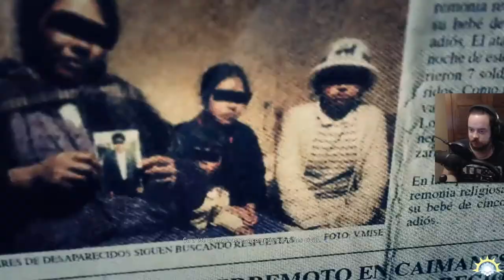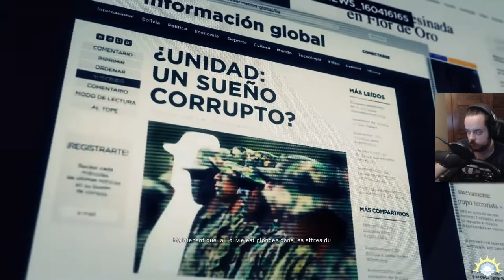[Let's Play] Ghost Recon Wildlands - Ep. 36 : Double Homicide :B [FR]